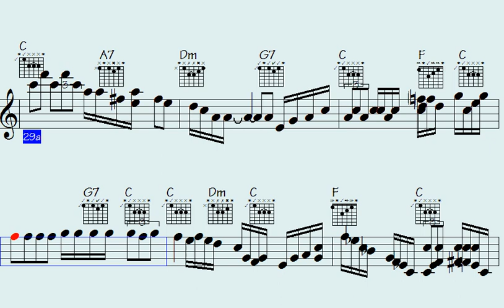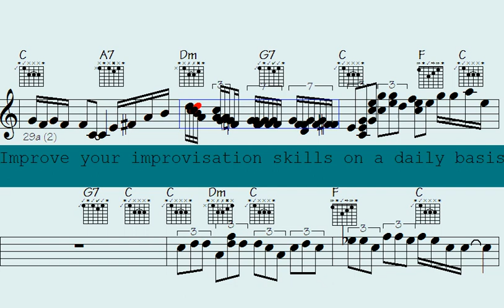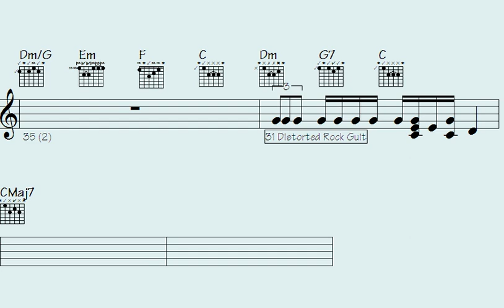🎺Con fuoco: Unleashing the Fiery Musical Licks of 'Secretive Nightmare'.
Secretive Nightmare | Sign up for notifications about new videos and never miss out on exciting updates

"Experience the electrifying musical prowess of 'Secretive Nightmare' as they unleash a torrent of fiery licks in their groundbreaking album, Con fuoco. Prepare to be captivated by their intense and enigmatic soundscapes that push the boundaries of musical expression. Dive into the depths of their secretive world as they weave intricate melodies and unleash thunderous rhythms that will leave you breathless. Join them on a sonic journey like no other, where passion and virtuosity collide to create an unforgettable musical experience. Get ready to embrace the fiery musical genius of 'Secretive Nightmare' in Con fuoco."

l2k 129-187